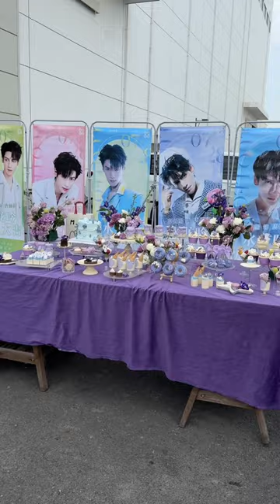[ENG SUB] 120223 电视剧《水龙吟》唐丽辞开机: Shui Long Yin booting ceremony x Tang Lici【Luo Yunxi | 罗云熙】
We will also share Luo Yunxi's latest news through the following social media platforms: